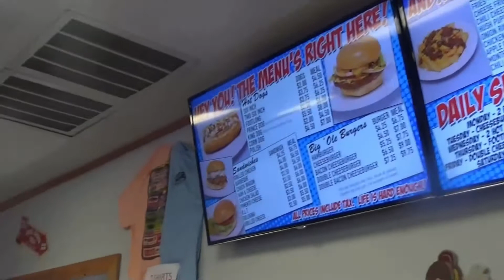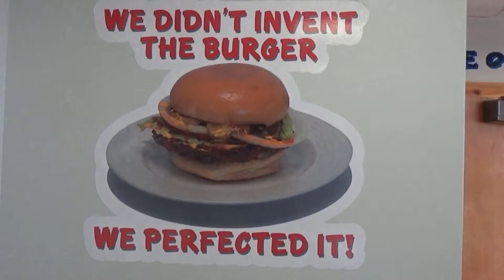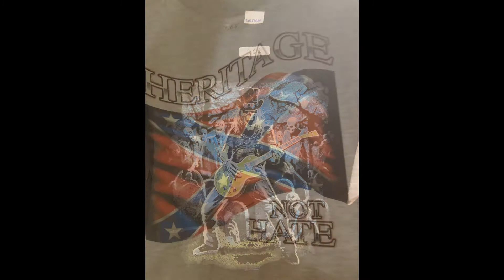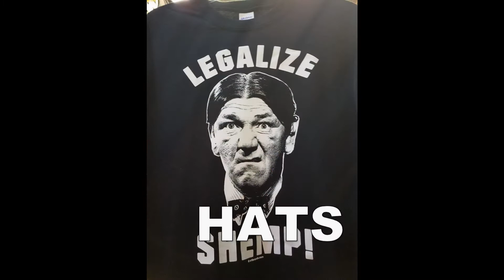Midatlantic 376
Daniel Halen vs Jordan Kingsly, and from the classic vault Famine vs Chris Chance from 2005